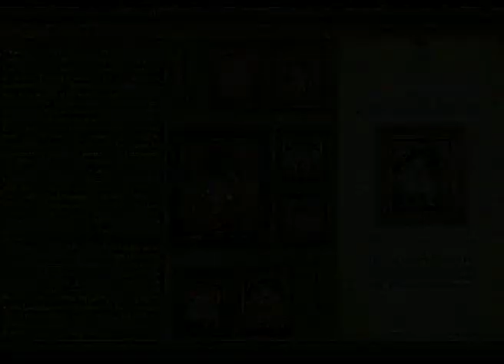tanjore painting exhibition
tanjore painting exhibition by Artist Maheswari Raja, Chennai.  On view from, 12th-19th Oct 2010, 11 A.M to 7P.M.. KAMALNAYAN BAJAJ ART GALLERY,Bajaj Bhavan, Jamnalal Bajaj Marg, 226, Nariman Point, Mumbai-21.